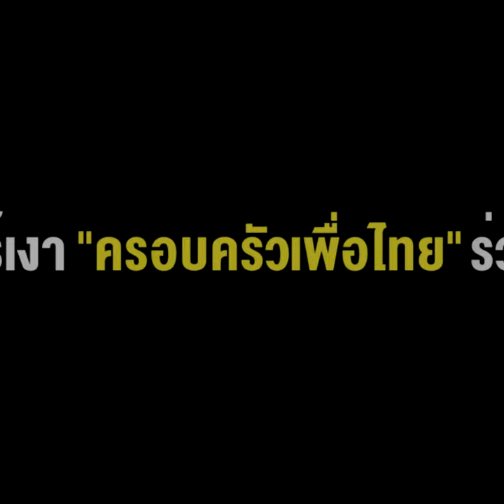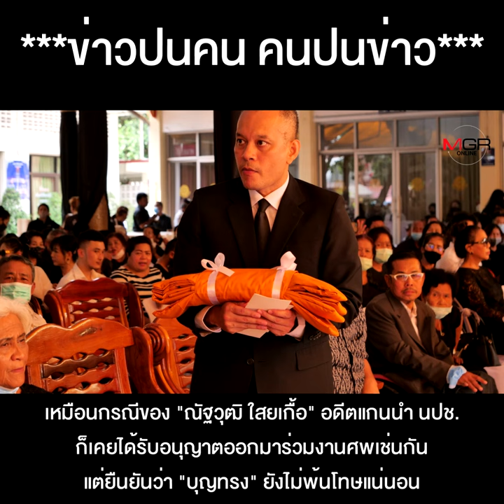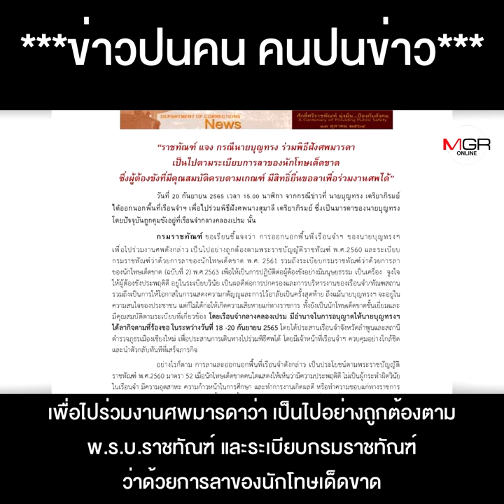“บุญทรง” ออกนอกเรือนจำร่วมงานศพแม่ ไร้เงา “ครอบครัวเพื่อไทย” ร่วม ราชทัณฑ์บอกได้ ไม่ผิดระเบียบ